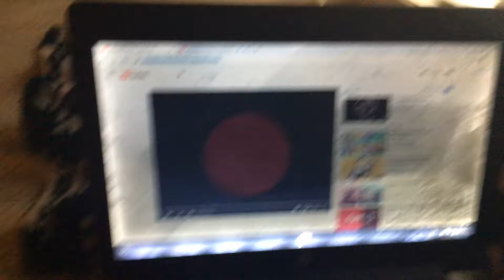LG logo 1995 played over android ringtone remix